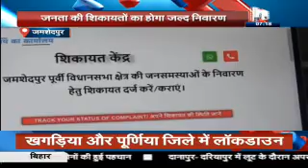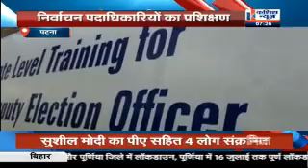बिहार-झारखंड की अपडेट खबर ONKASHISHNEWS 09july2020@7PM